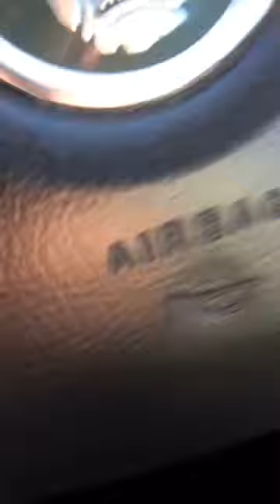Rescued from being locked in my Cars Boot FAIL!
Rescued by my father in law